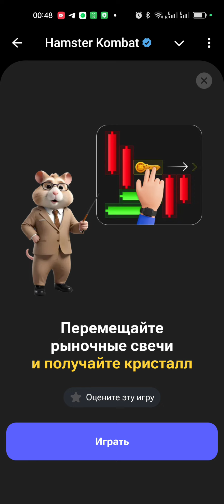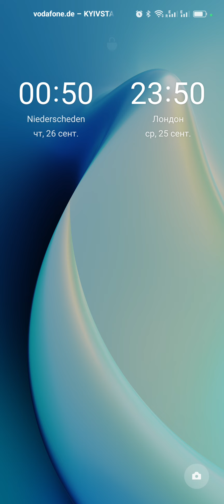Как пройти Мини-игру в Hamster Kombat 26 сентября? Получаем КРИСТАЛ в Хамстер Комбат на 26.09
Как пройти Мини-игру в Hamster Kombat 26 сентября? Получаем КРИСТАЛ в Хамстер Комбат на 26.09 🔥 подарок — 5000 монет
Мини-игру в Hamster Kombat  26 сентября, а еще В новой мини-игре за прохождение дают АЛМАЗЫ , а в этой статье мы покажем как решить эту головоломку.

Видео инструкция как разгадать головоломку в хомяке. Специально для вас подготовили инструкцию, как пройти мини-игру в Хамстер Комбат и получить КРИСТАЛ, для этого учтите эти моменты:

- Игра доступна 1 раз в день
- Если попытка была неудачная, то следующая дается каждые 5 минут
- На 1 попытку отведено дается 1 минута
- Чтобы пройти игру, нужно перемещать свечи на свободные ячейки, чтобы продвинуть ключ к замку
- За прохождение дают ключ

Как это сделать? Смотрите на видео, а если у вас не работает игра, или не передвигаются свечи и ключ, то нужно обновить Telegram до последней версии.

Для вашего удобства мы подготовили видео-инструкцию, которая наглядно демонстрирует, как решать головоломку в Hamster Combat. Следуйте этим шагам, и вы быстро освоите новый игровой элемент.